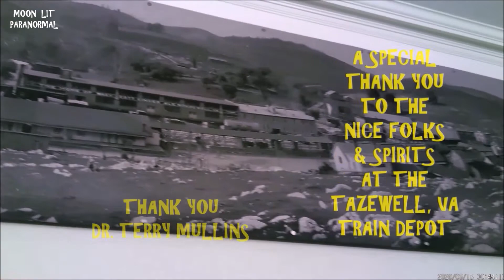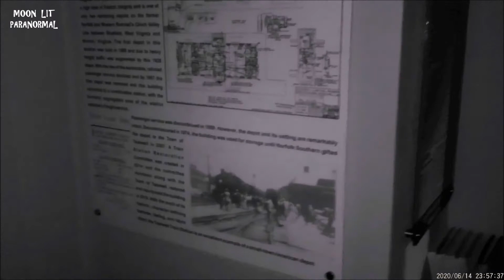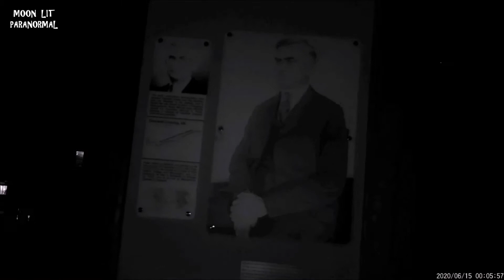Spirits at the Tazewell Train Depot Ep2 of 5, by Moon Lit Paranormal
Episode #2 for the Spirits at the Tazewell Train Depot, by Moon Lit Paranormal...  Please watch the episodes in order...  I hope you enjoy this and other videos that I work so hard on, to release a video every Friday...  I am not asking for any cash donations, all I would like is for people to Subscribe to our Youtube Channel.  Thank you from the bottom of my heart!  I hope that you have a Wonderful Weekend and enjoy this video...